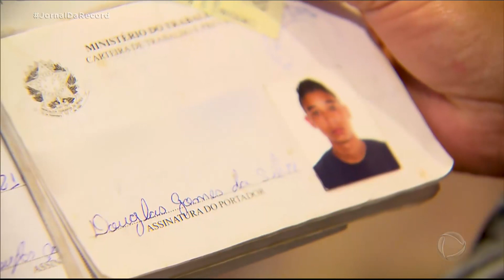Suspeito de cometer dois assaltos na Grande SP é solto após reportagem do Jornal da Record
O homem que foi preso de forma equivocada pela polícia de São Paulo, foi solto nesta sexta-feira (4). Douglas da Silva, 25, foi detido na porta de casa há 10 dias acusado de participar de dois assaltos na Grande São Paulo. No momento do crime, ele chegava em casa após um longo dia de trabalho como auxiliar de produção. Apesar de não ter provas contra Douglas, a polícia só liberou o homem após ter acesso às câmeras de segurança da residência do rapaz exibidas em reportagem do Jornal da Record.